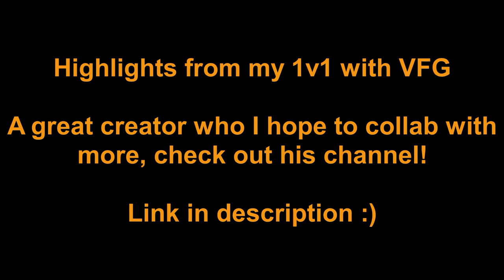*NEW Series* Brawl Stars 1v1 vs VFG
Hello everyone and welcome to this week's video here at Kernow Gaming! Today we are launching a new series of videos... 1v1 with Brawl Stars Youtubers!

To kickstart the series we will battling it out against a fantastic youtuber friend of mine called VFG. Make sure to check out his channel and show him some support!